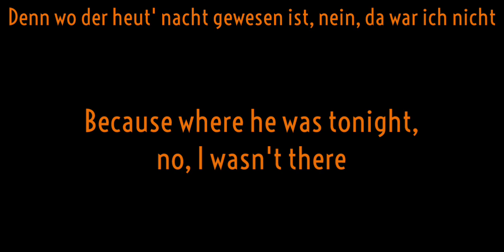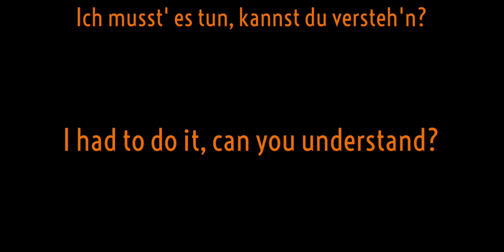Jesus Christ Superstar - Petrus verleugnet Jesus/Peter's Denial Lyrics [Eng/Ger]